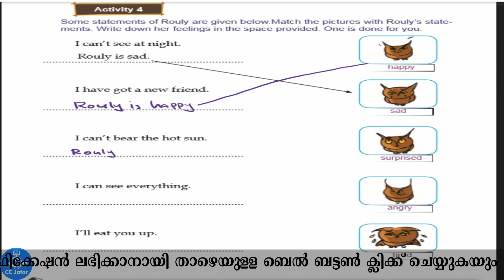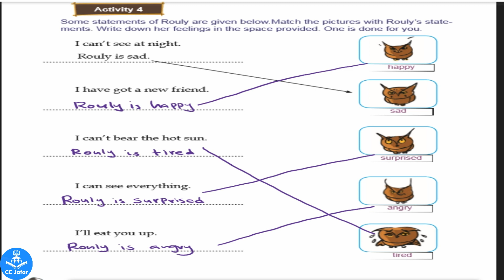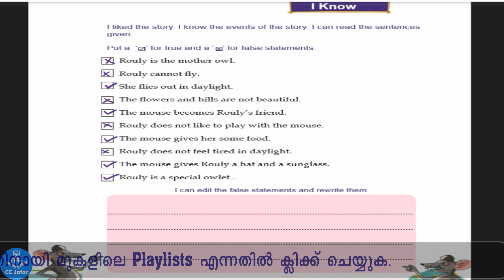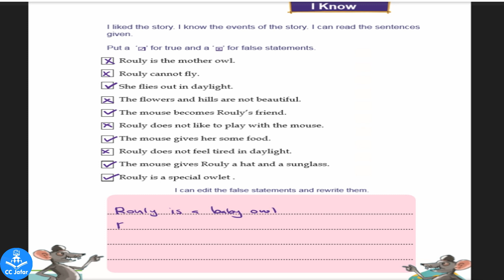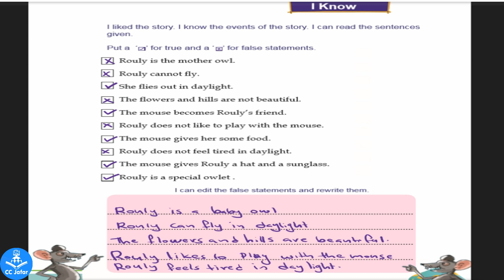The First Flight (Textbook Activities 4 to 5) Part 2,Class 2,Chapter 6